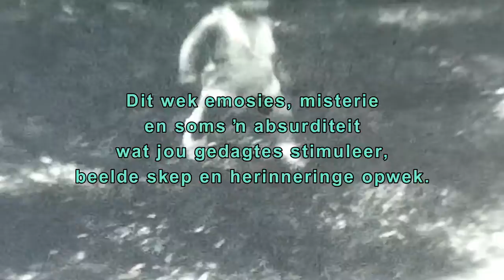Prente in my kop Nico Schamrel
Foto’s en prente vertel ŉ storie deur die oog van ŉ fotograaf of kunstenaar.
Dit wek emosies, misterie en soms ŉ absurditeit wat jou gedagtes stimuleer, beelde skep en herinneringe opwek.
Die skrywer verwerk hierdie indrukke en omskryf dit in verhale waarin alledaagse gebeure ŉ wedergeboorte ervaar. Herinneringe uit die skrywer se kinderdae op sy tuisdorp word veral besonder beskryf in sy verhale – Witter as sneeu en Ma kan toor.
Elke kortverhaal word met ŉ foto geplaas sodat die leser die verhaal daarmee kan vereenselwig.